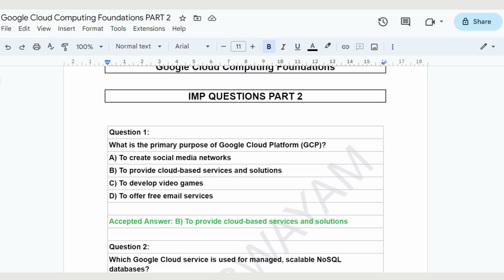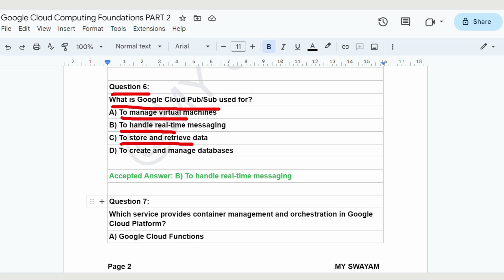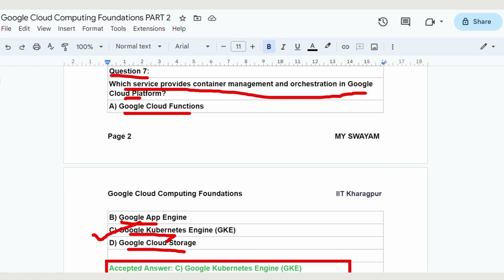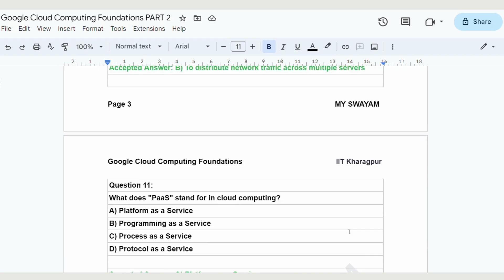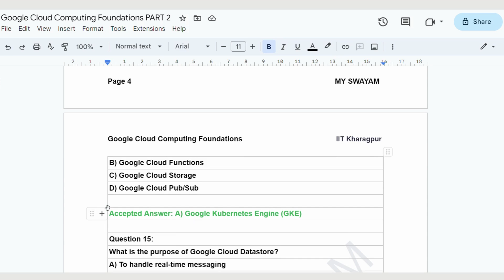Google Cloud Computing Foundations || Exam Preparation Part 2 || July 2023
Technical partner
The Google Cloud Computing Foundations course aims to provide a detailed overview of concepts covering cloud basics, big data, and machine learning and where and how the Google Cloud Platform fits in. The course involves understanding concepts and perform hands-on training (via Qwiklabs platform) to practice the learning. There are 26 labs on Qwiklabs that are part of the course.

Those enrolling for the course should ideally:

● Have basic IT knowledge and be interested in learning more about Cloud and ML.
● Have competency in at least one language (such as Python, Java).
● Be familiar with the basics of shell scripting, SQL.